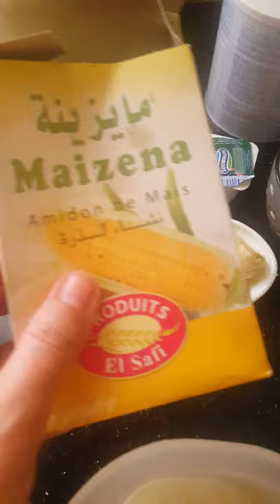Un flan pour bébé et la banane /فلون للرضيع رائع بالموز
Très bonne recette pour Bébé  flan oui un flan a partir de 6 mois